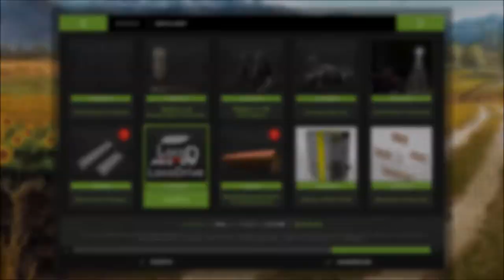Ankündigung! [Let'sPlay] LS17 - Stappenbach Moded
FarmingSimulator 2017 / LS17 - STAPPENBACH Moded
Hallo Leute,

es hat mich wieder gepackt... Der LS17!
Ich habe etwas in der Mod-Kiste gekrahmt und einiges gefunden was meinem Gusto entspricht!
Außerdem habe ich an den Mods zum Teil gedreht um es auf mich anzupassen...

Wenn es euch gefallen hat, würde ich mich über ein Abo, Like oder Kommentar freuen...

Mods:
FS17_AnimalNotifications
FS17_Biobeltz_LF180
FS17_Biobeltz_RG200
FS17_Bsm_950_Legende
FS17_BsMTrailer_Log_8000
FS17_BsMTrailer_Tipper70000
FS17_fliegl_shovel2000
FS17_Garage_Placeable
FS17_Grain_Storage_Silo
FS17_greenHouse_placeable
FS17_Ground_Modification
FS17_House
FS17_IndoorCam
FS17_krampeDolly20L
FS17_LocoDrive
FS17_LongerLogCuts
FS17_machineryShelterPlaceable
FS17_MZH
FS17_placeable_fenceSet
FS17_placeable_floodlight
FS17_Placeable_Hanger_Atelier_FS15_mapping
FS17_placeable_kaercherHDS815E_BsM
FS17_placeable_scale
FS17_placeableFuelStation
FS17_plankSales
FS17_rabaudSweeperBSM
FS17_RM_plantableSpruceTrees
FS17_Saatgut_Duenger_Lager_placeable
FS17_Saegewerk_placeable
FS17_ShedsPack_WOLFSYSTEM
FS17_Shelter_placeable
FS17_Stappenbach17
FS17_TreeMarker
FS17_Two_Placeable_Sheds
FS17_Wood_Barn
FS17_WoodStack_placeable